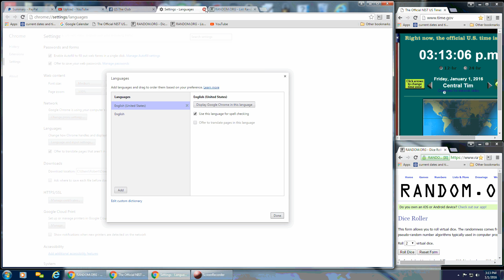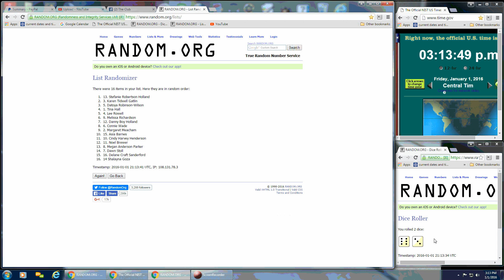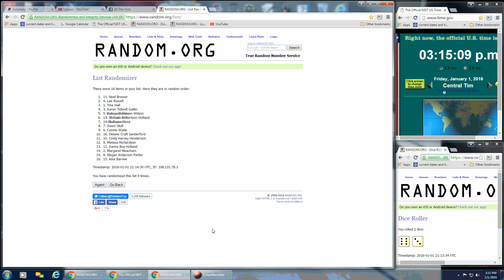Tammy's Surprise Happy New Year Razz b&b mini candle clb